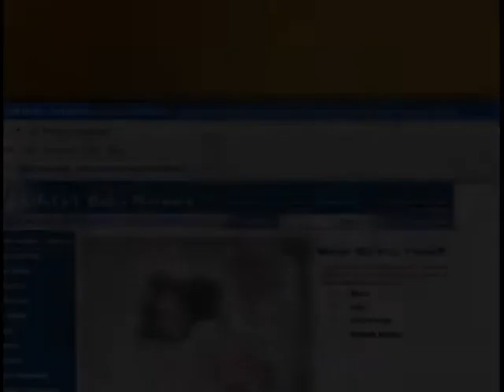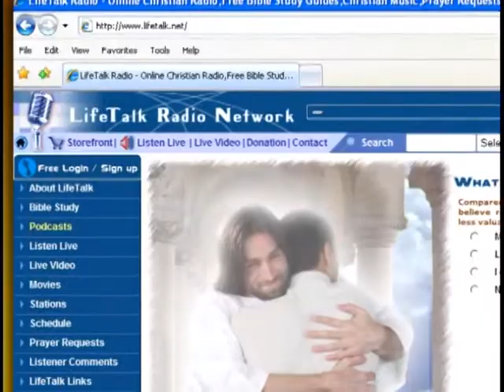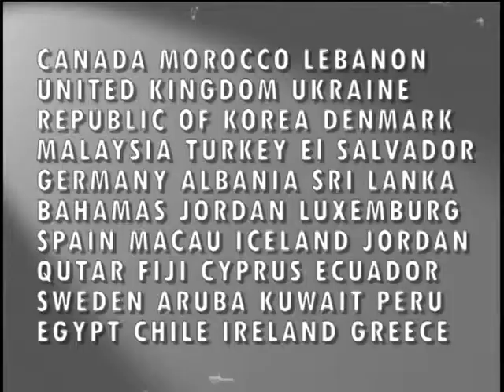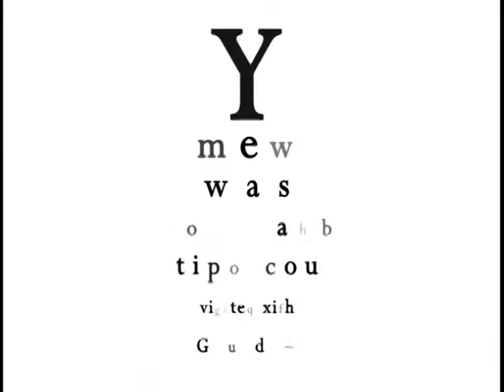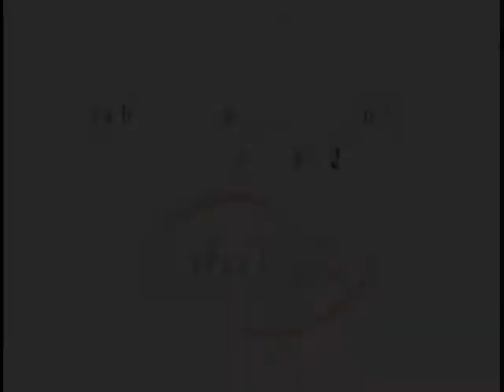Lifetalk TV Show Interview with Marcel Schwantes, Part 3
Life Coach and popular speaker Marcel Schwantes interviewed on the Steve Gallimore show back in January 2010. Show was broadcast nationally over the Hope Channel.